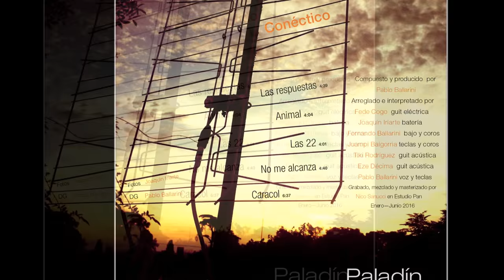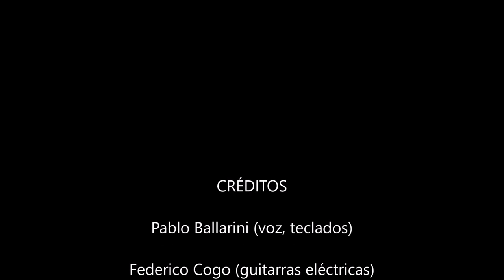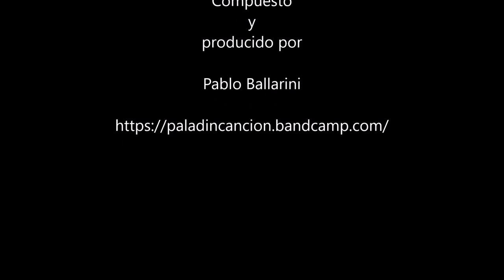Paladín - Conéctico (Full album)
00:00  Las respuestas
04:38  Animal
08:43  Las 22
12:43  No me alcanza
17:23 Caracol